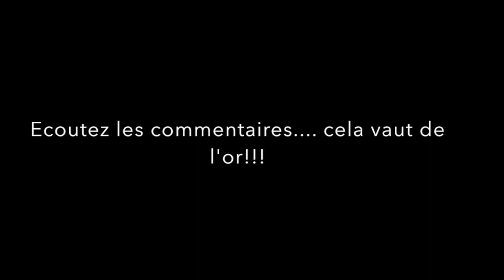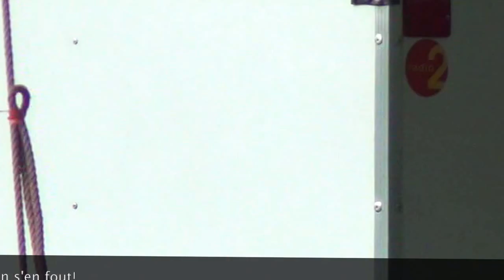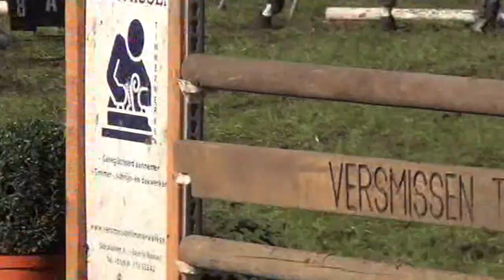Merkspals - Ready - 100 cm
Cette vidéo traite de Merkspals - Ready - 100 cm